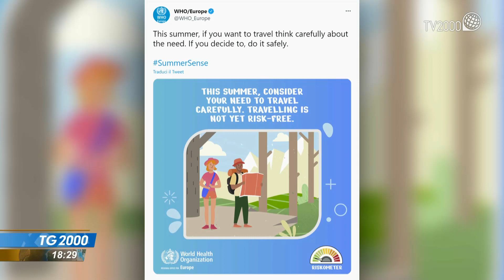Covid, contagi in risalita. Preoccupa la variante Delta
Pandemia. I dati sono da alcuni giorni in risalita, almeno quelli dei contagi, anche se ricoveri e decessi per ora restano stabili. Preoccupa la variante Delta, mentre il ministro Speranza invita ad essere prudenti e a completare il ciclo di vaccinazioni, unica arma contro il covid.
Servizio di Barbara Masulli